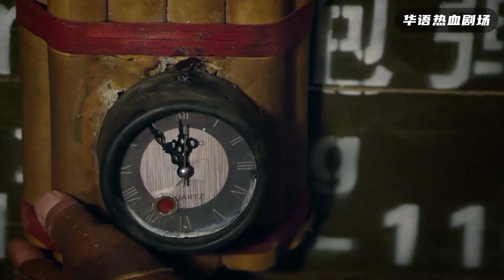國軍特種兵空中吊索，潛入日軍軍火庫竟沒被發現，直接一顆C4將其炸毀！【抗日】